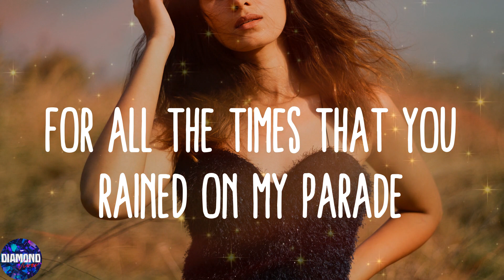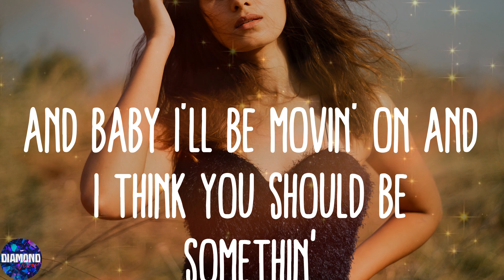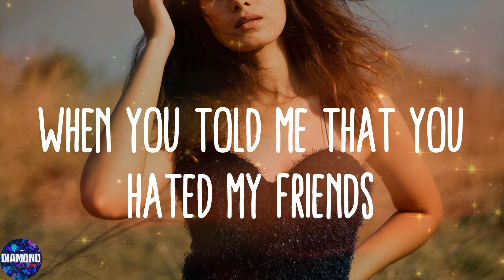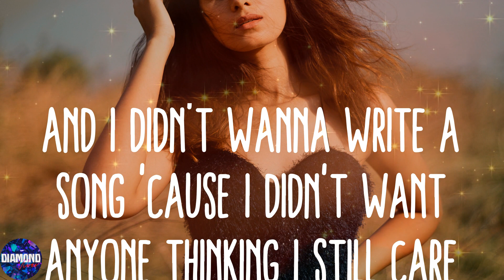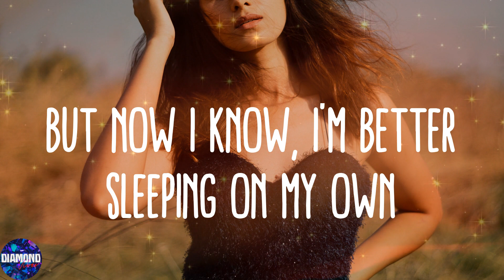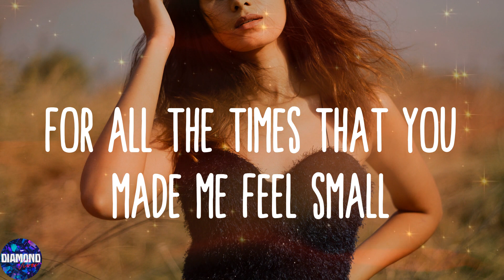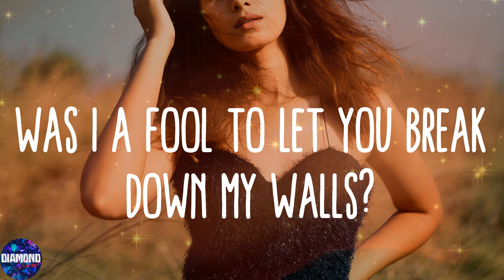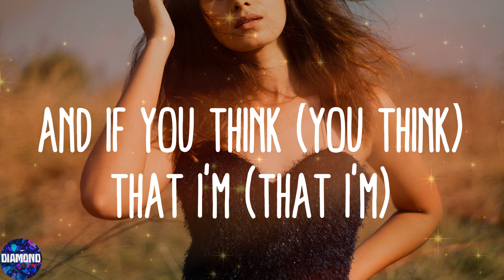Justin Bieber - Love Yourself (Lyrics)